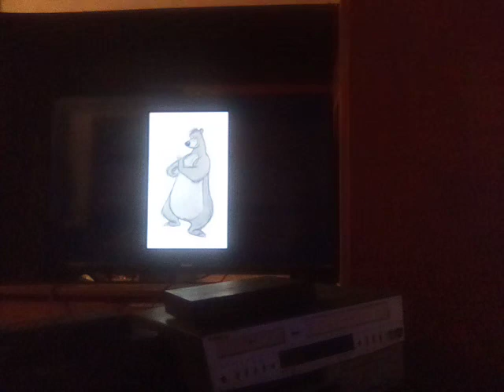The jungle book character baloo the bear 🐻